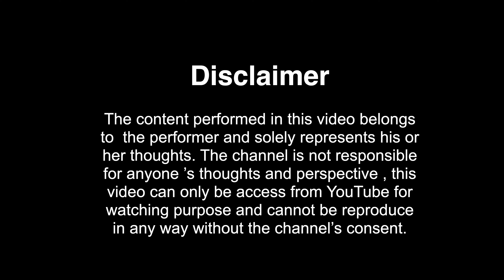ATRANGI RE l SURAJ MANI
WRITTEN AND PERFORMED BY : SURAJ MANI
SHOT AND EDITED BY :333 FILMS

Creative Birds is a platform for writers/poets/singers/comedians in DELHI/NCR,

To participate or to come as audience in upcoming events whatsapp or DM at 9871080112